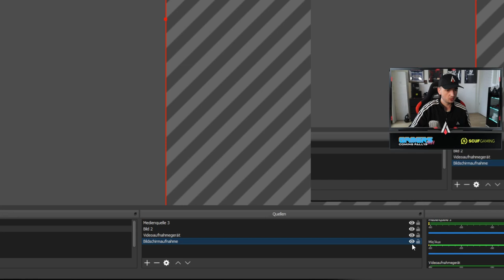DIE ERSTE MAP UNSERER GESCHICHTE | FaZe vs AniM